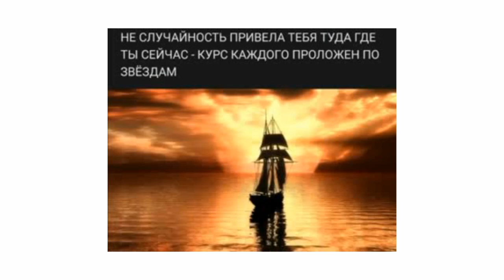🎧Слово 🔝 Guru 0️⃣7️⃣АпокалипсИs@ ZohaR 🎼Язык БОГ@ ПолитикаИнновацииСоциУма БогДействует ЧерезЛюдей🔝🔝